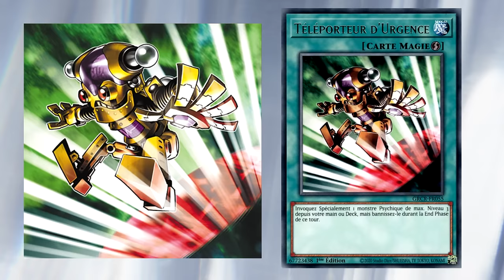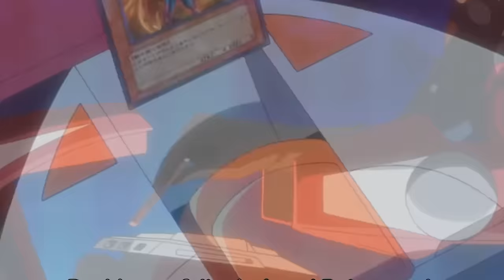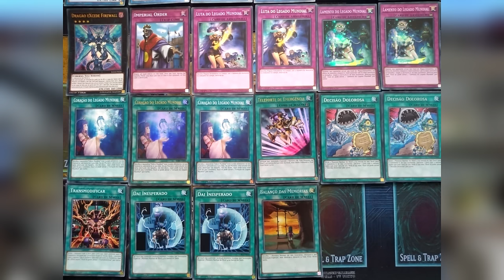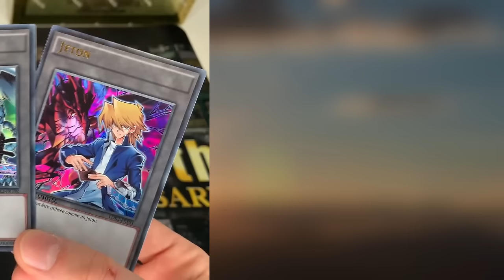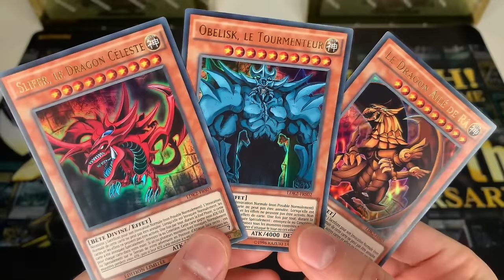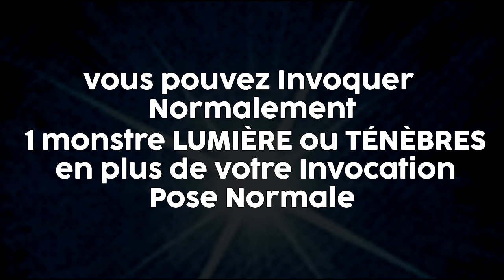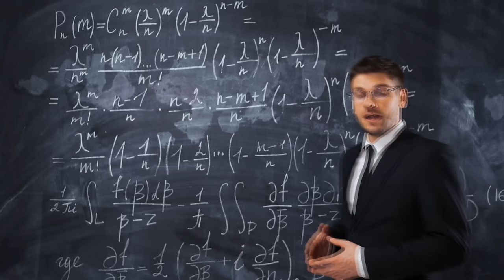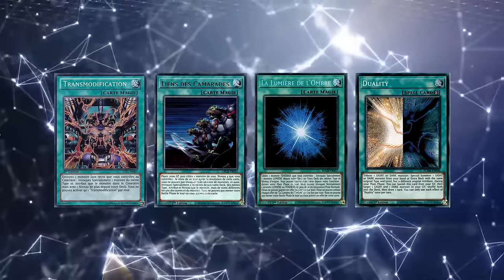CES CARTES YU-GI-OH! AURAIENT DU ÊTRE INCROYABLE ! Mais... 🤔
Dans cette vidéo, je vous parle de la carte transmodification et de ses variantes qui tentent d'invoquer spécialement des cartes depuis le deck. Pourquoi n'ont-elles jamais été représentées sur la scène compétitive et pourquoi cela ne sera probablement jamais le cas ?

Merci à Dracoh77 et William de la Team Exceed pour leurs coups de mains sur l'ecriture du script !